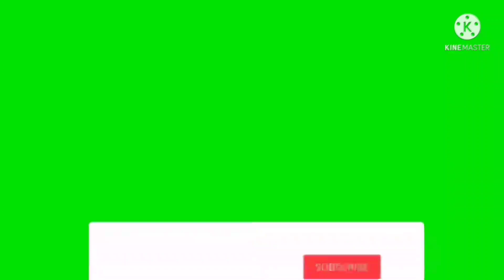REVIEW BONSAI ANTING PUTRI OKULASI MENTAOS || Koleksi padumukan bonsai Ci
Bonsai anting putri okulasi dengan pohon mentaos atau Jalitri koleksi padumukan bonsai ci, menjadikan bonsai yang berkarakter, penggabungan kedua pohon tersebut memberikan sifat sifat yang baik.
Pemirsa kita simak saja video nya semoga bermanfaat.